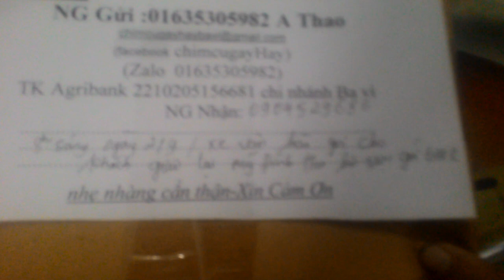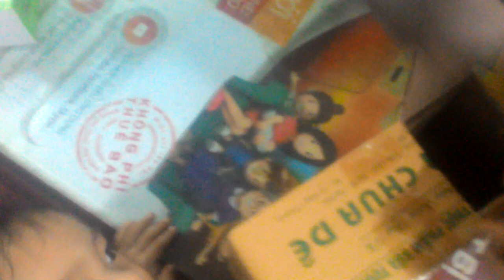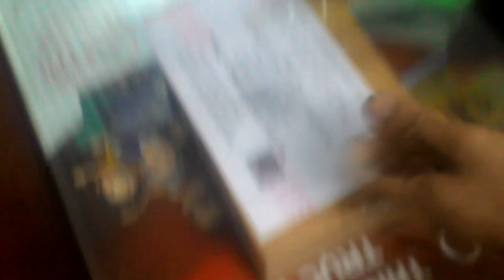cách chuyển chim cho khách hàng có bảo hành cua thao chim cu miền bắc